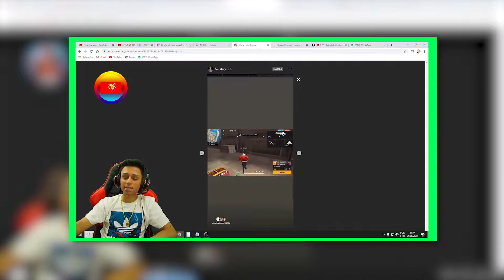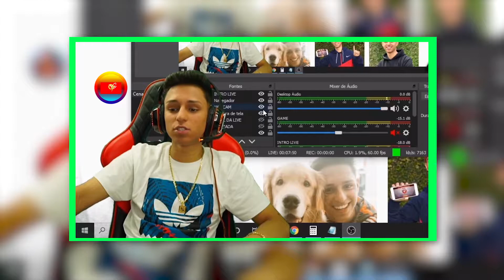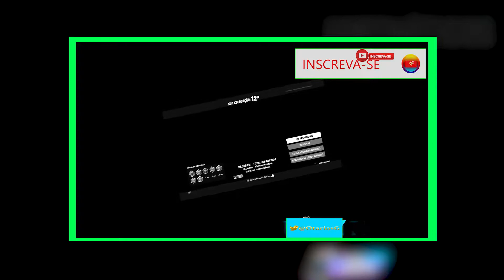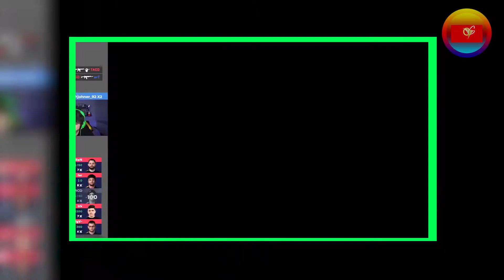Nobru fala sobre o novo hack, KNG DIVULGA COMUNICAÇÃO em game, Jogador de Fortnite e trolado em game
CASO TENHA UM CLIPE O CENA INTERESSANTE E SO MANDA NO EMAIL